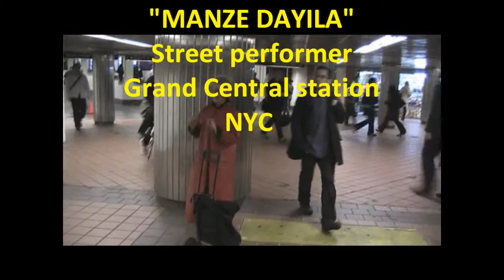NYC subway-street performance Manze Dayila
in Grand Central Station.
"Music Under New York"